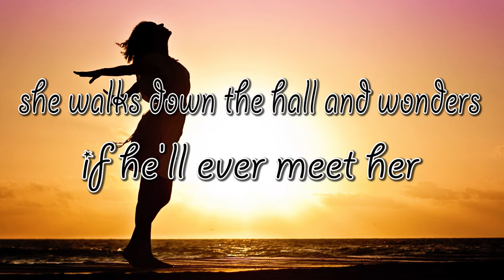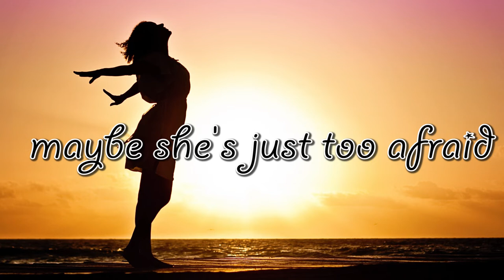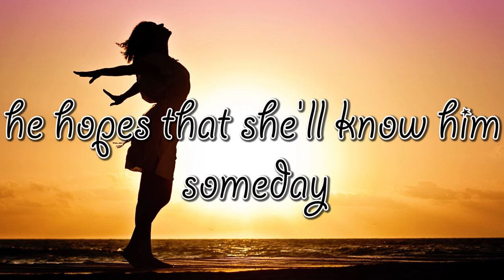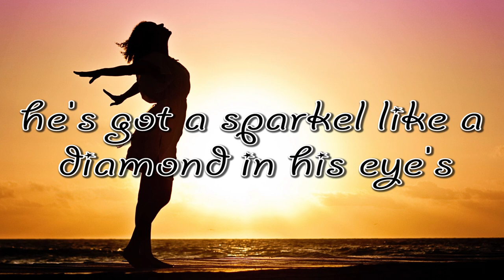She Hopes//Original Song//Lyrics Video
Our Amazon Wishlist: